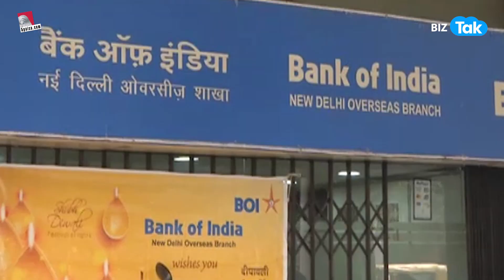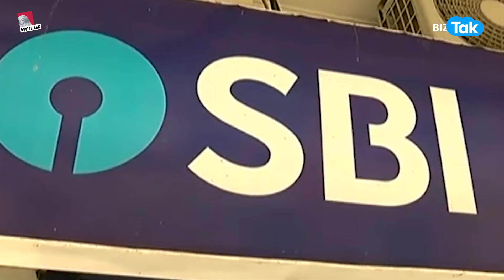बिना कार्ड ATM से निकलेगा कैश ! | BIZ Tak